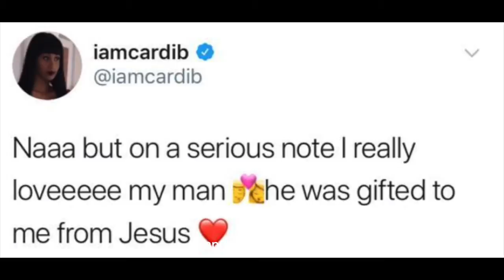Cardi B "Explains Why She Broke Up With Offset"